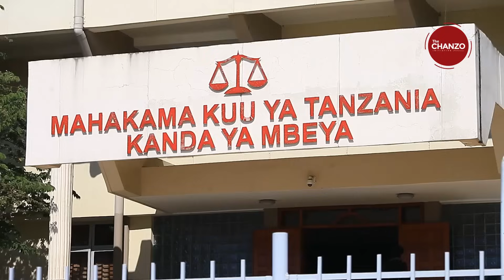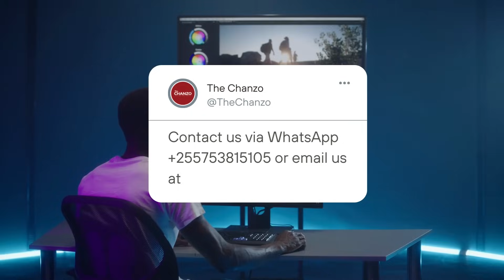Zaidi ya Mawakili 100 Kuwatetea Kina Mwabukusi, Mdude na Slaa